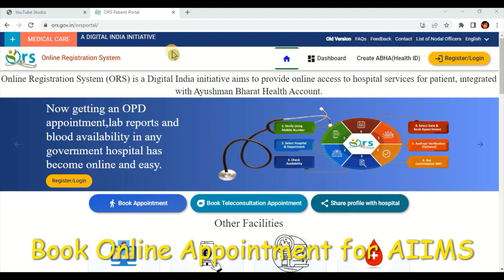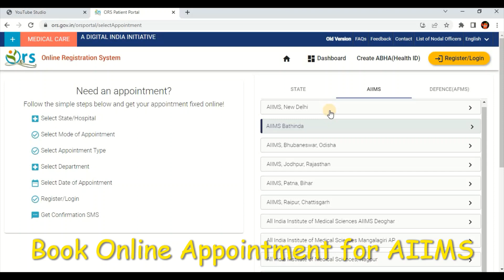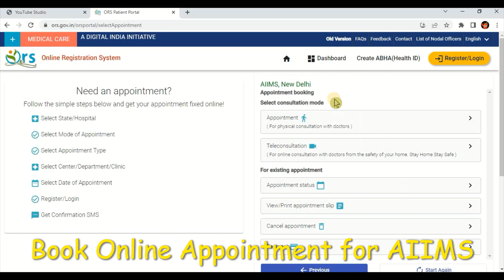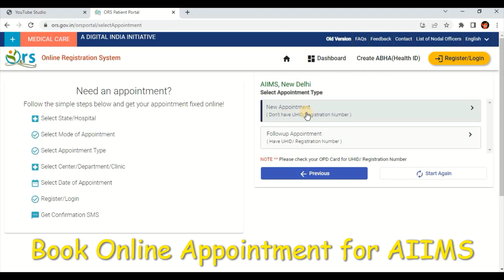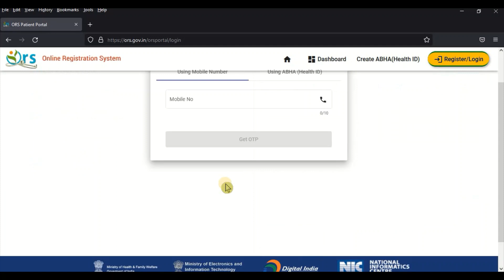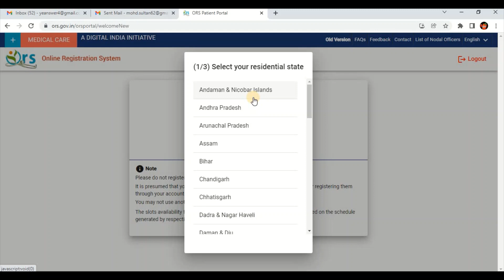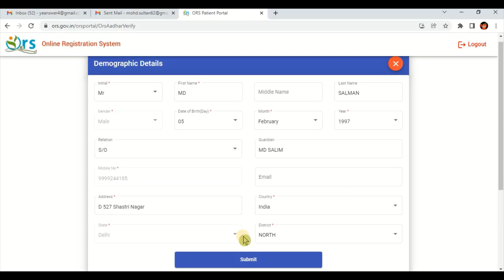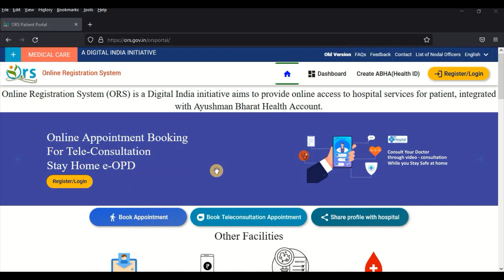Book AIIMS appointment online | AIIMS hospital delhi online appointment | aiims opd registration